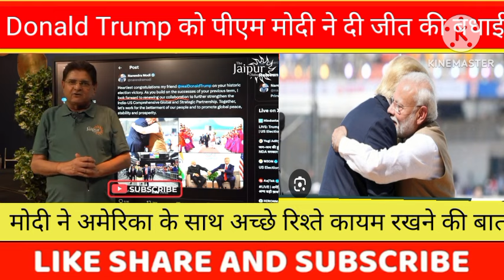5.5 MILLION HINDUS SUPPORT TRUMP | PAK MEDIA CRYING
5.5 MILLION HINDUS SUPPORT TRUMP | PAK MEDIA CRYING |

________________Sports Analysis social media follow us on _______________